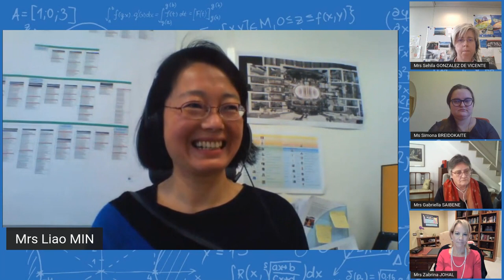Women in Fusion (FEC 2020)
Five fusion experts discuss what it is like to work as a woman in the field of fusion science or technology. A side event of the 2020 IAEA Fusion Energy Conference, organized on line from 10 to 15 May 2021 by the International Atomic Energy Agency, the French Alternative Energies and Atomic Energy Commission (CEA), and the ITER Organization.